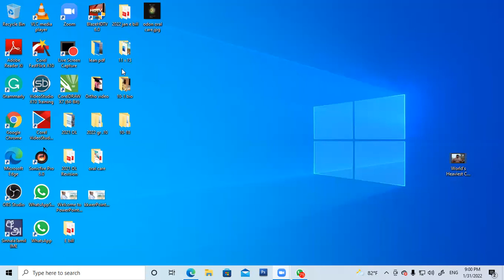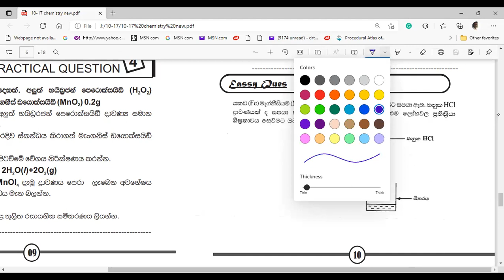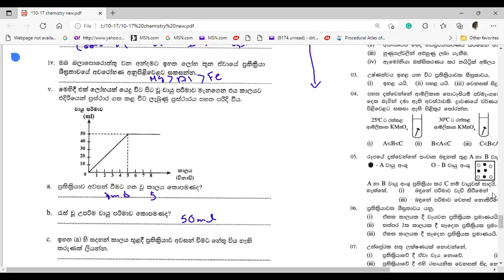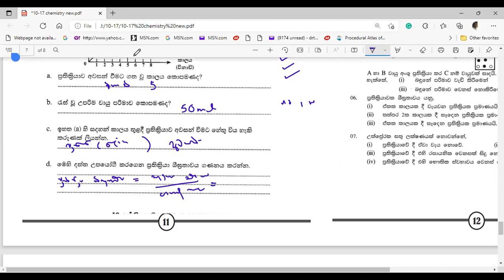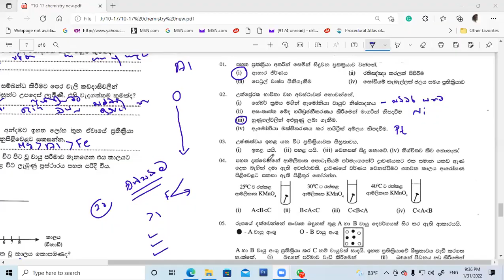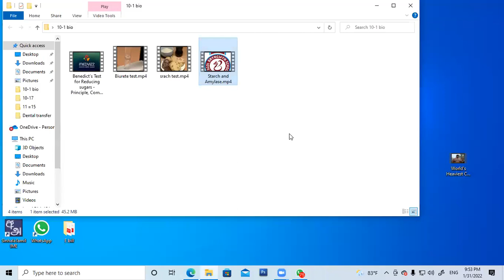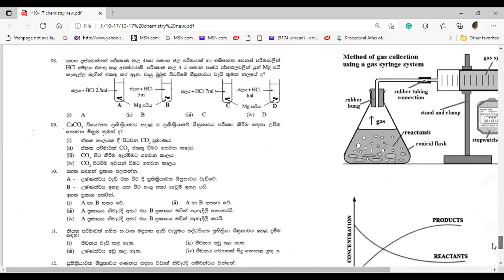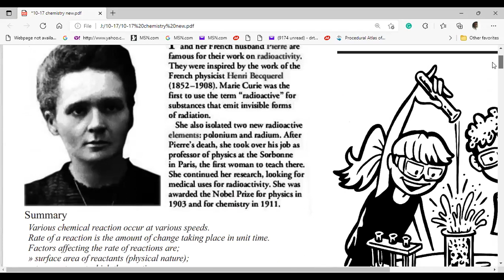3 practical's (biology)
Zoom class recoding G.C.E O/L tute class &  video explanation 3 practicals
Thanks for all resources persion